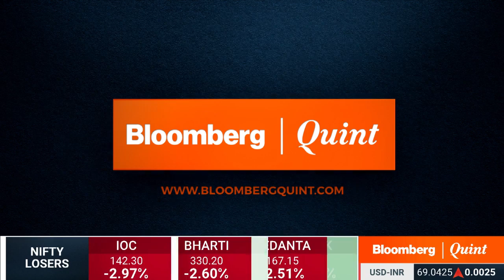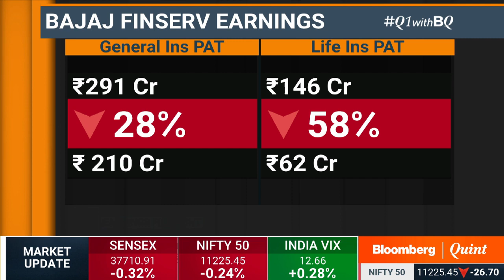Bajaj Finserv Optimistic On General Insurance Business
Bajaj Finserv saw muted growth in the insurance business. We discuss the reasons behind the same with CFO S Sreenivasan.